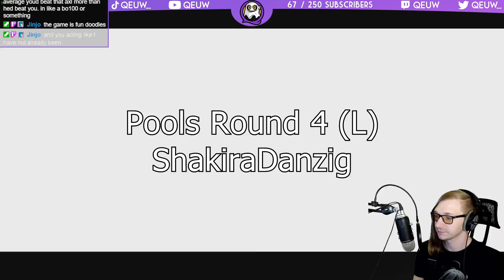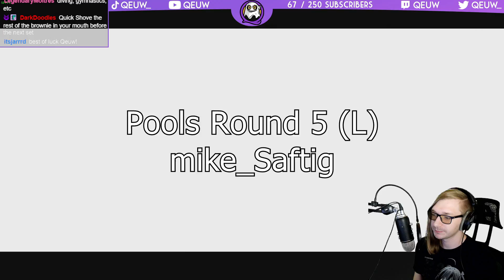WNF Guilty Gear -Strive- Run w/ POTEMKIN! Week #34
Ending screen song: Digital Existence - David Harrison